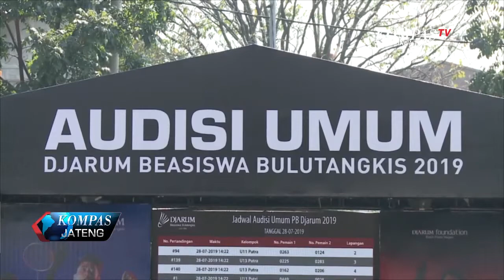PENGURUS PB DJARUM DAN KPAI TEMUKAN KATA SEPAKAT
Bertemu di Kementerian pemuda dan olahraga, pengurus PB Djarum dan K-P-A-I sepakat, menghentikan polemik mengenai audisi PB Djarum. K-P-A-I pun resmi mencabut surat permintaan pemberhentian audisi, sementara PB Djarum akan mengganti titel audisi.